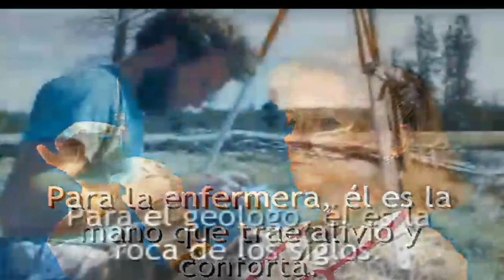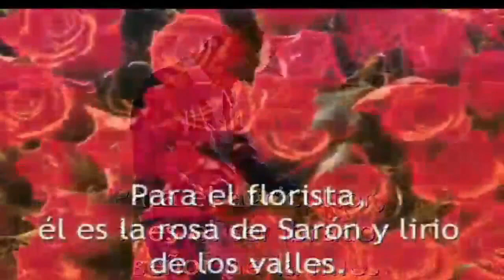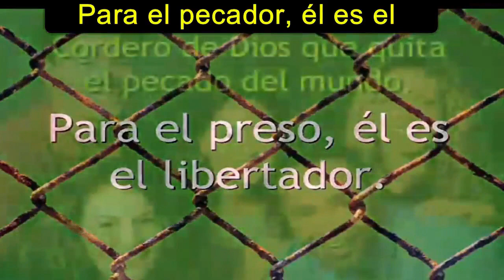Lo que es Jesucristo para cada uno